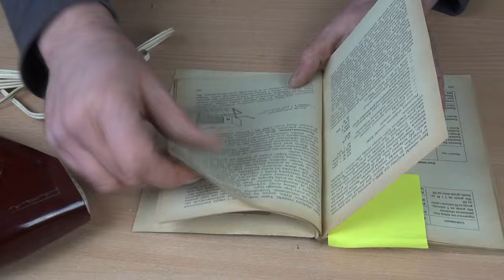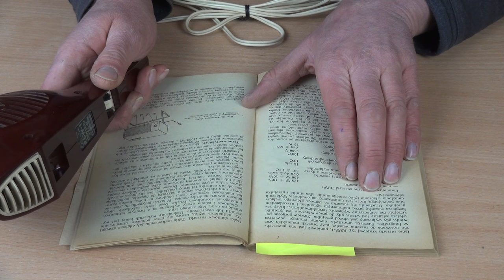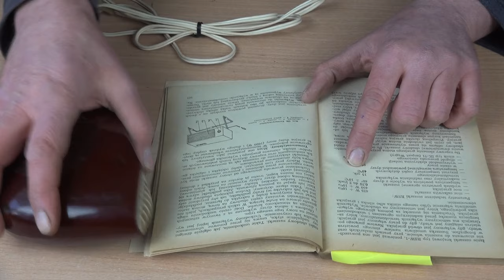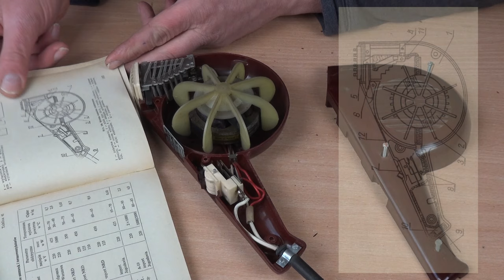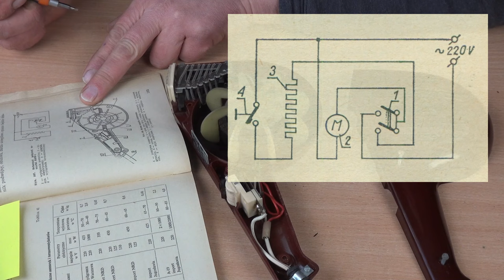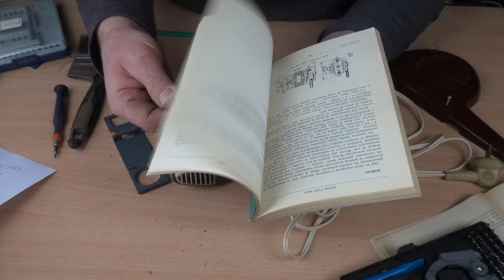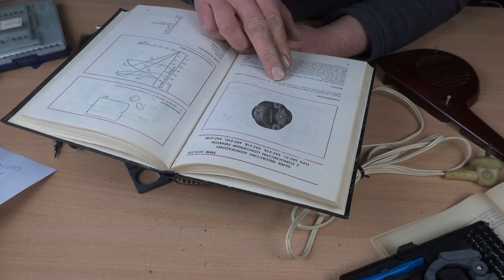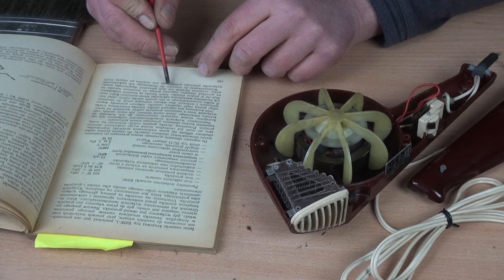Suszarka do włosów Fema RSW-1 (1965)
W tym odcinku obejrzymy konstrukcję jednego z pierwszych masowo produkowanych modeli polskiej suszarki do włosów Fema RSW-1 z 1965 roku. Urządzenie powstało w ówczesnych Zakładach Wyrobów Elektrotechnicznych (później Zakłady Radiowe) Eltra w Bydgoszczy, jeszcze przed przeniesieniem produkcji suszarek do Farelu w Kętrzynie, funkcjonującego wtedy jeszcze pod nazwą Kętrzyńska Fabryka Sprzętu Elektrotechnicznego. Fema nie była wprawdzie pierwszą produkowaną w Polsce po II wojnie suszarką – oglądaliśmy w jednym z poprzednich nagrań powstało około 1953 roku suszarkę z Fabryki Rowerów i Wózków Dziecinnych w Rzeszowie (później Zelmer). Ale to właśnie Fema stała się prędko nieodłącznym elementem wyposażenia tysięcy polskich gospodarstw domowych przełomu lat 60-tych i 70-tych, a także zapoczątkowała całą serię późniejszych urządzeń. Suszarka zwraca uwagę nie tylko przemyślaną konstrukcją, ale też ciekawym wzornictwem. Prezentowany to egzemplarz suszarki RSW-1 wyposażony jest w silnik SAZ-2 z zakładów Tonsil we Wrześni. Obejrzymy działanie suszarki bez pokrywy. Poczytamy o jej właściwościach i możliwych naprawach, a także rzucimy okiem na schematy techniczne zawarte w książce „Elektryczne urządzenie domowe” z 1972 roku. Sprawdzimy też działanie automatycznego wyłącznika, chroniącego suszarkę przed przegrzaniem.

Pasjonatom historii, konstrukcji i designu zabytkowych suszarek zwracam uwagę na bardzo cenną i ciekawą wystawę, która od połowy marca 2024 r. do początku kwietnia 2024 r. prezentowana jest w Olsztynie. Zaproszenie na stronie internetowej Miejskciego Ośrodka Kultury: